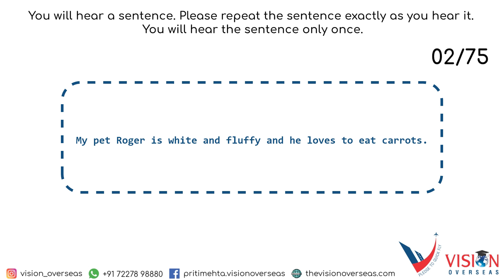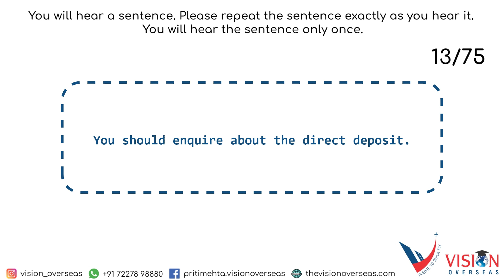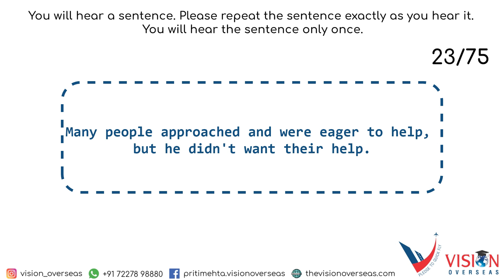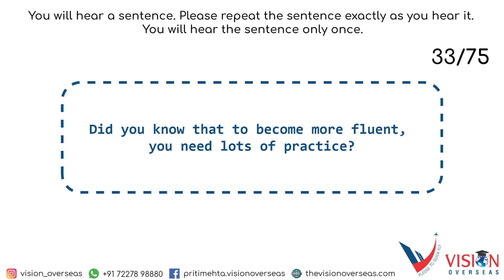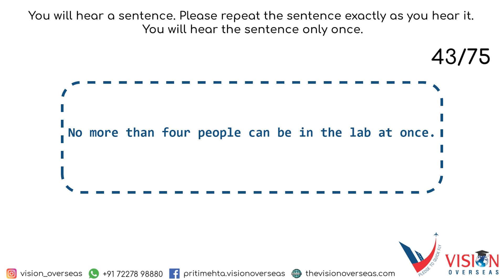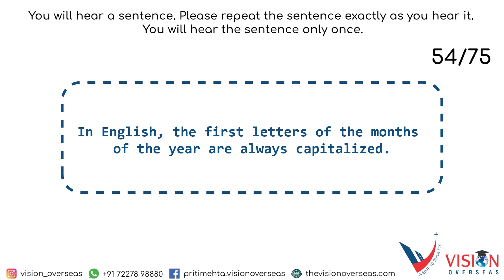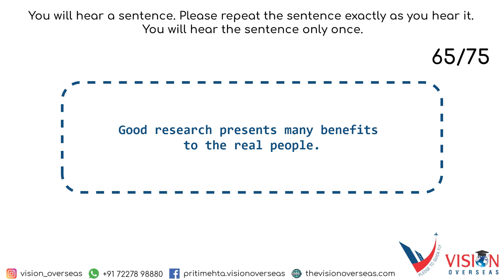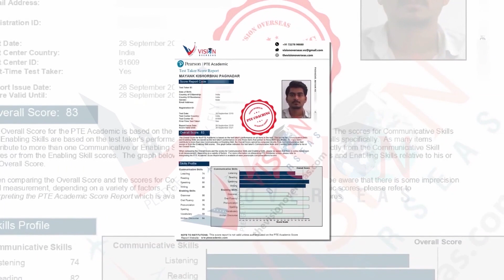Repeat Sentence | Most important 75 Que. | Vision Overseas | PTE | May - 2021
Welcome to Vision Overseas

Materials provided here are fully copyrighted by Vision Overseas©